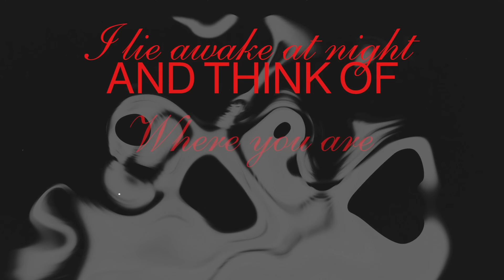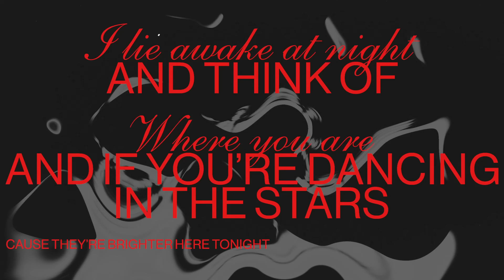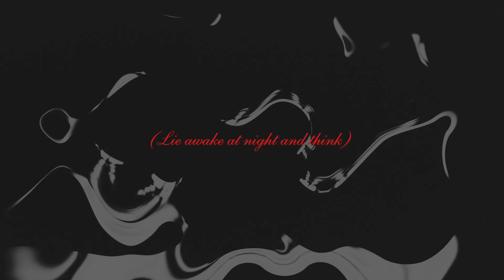sunnytheduo, Joshuah - Night Like This (Official Lyric Video)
Official Lyric Video for "Night Like This" by sunnytheduo and Joshuah

LYRICS:
You called me up to tell me
That you’re leaving tomorrow
And your voice was like echo
Couldn’t trace couldn’t follow
So I tried to make you stay
Tried to find another way
Not to miss you

Because I’ve been up hours
Trying to clean up the mess
So when I think about the future
There’s a place where you live
And when the memories come to haunt me
You’ll be waiting there

I lie awake at night and think of
Where you are and if you’re dancing in the stars
Cause they’re brighter here tonight
And if you let me know
I’ll play it all from start to end
The good the bad play everything
‘Till daylight comes cause it’s lonely in the dark

Now the dark tells me a story
That there’s no happy ending
And this bed is getting colder since the day that you left me
It’s a wonder I survived
And no matter how I try

Sometimes
I lay awake at night
Staring at the sky
Playing everything

Playing everything

(Lie awake at night and think)
Playing everything

Music video by SUNNY., Joshuah performing Night Like This (Lyric Video).